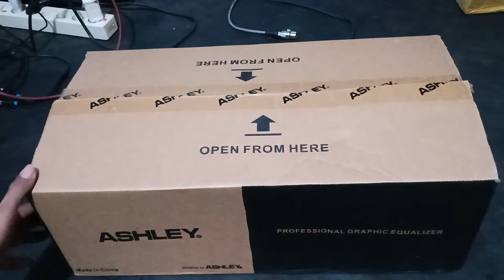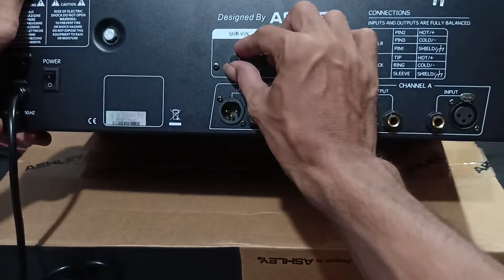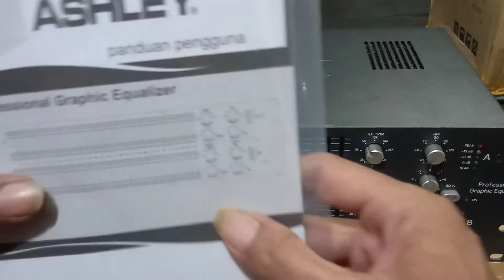Review EQUALIZER ASHLEY GQ50 cocok untuk Sound System balap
Equalizer Ashley GQ50 ini sangatlah cocok bagi pecinta Sound System ,baik itu Sound System besar ataupun miniatur,, Equalizer ASHLEY GQ50 ini mempunyai fitur yang beda dari pada equalizer yang tipe lainnya, tonton Vidio ini sampai selesai